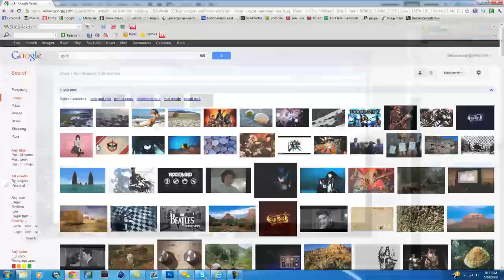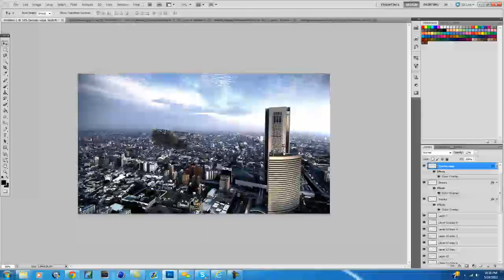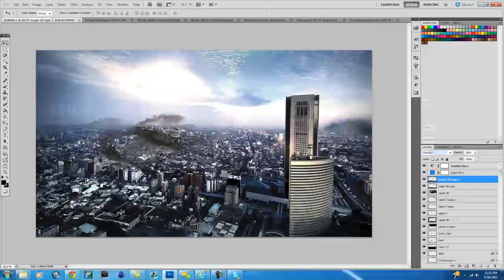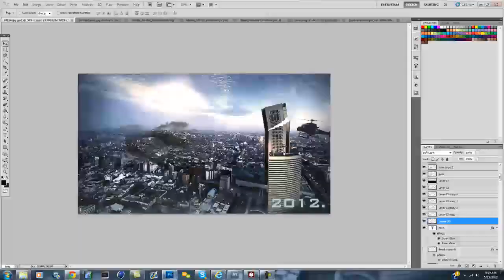2012: Speed Art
This is by far my best speed art! I hope you guys enjoy!